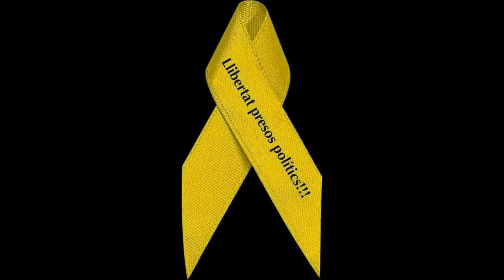Sergi Albarran. 3ªJOVENTUT X LA REPÚBLICA. MEMÒRIA DIGNITAT D GENT Q VAN ENFRONTAR URNES A PORRES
Sentit homenatge de uns 300 avis i àvies a les persones que l'1-O van patir les càrregues policials a Tarragona.
El grup d'avis i àvies tarragonins s'ha aplegat al costat de l'Institut Tarragona, a la plaça Imperial Tarraco, per recordar i rebutjar les càrregues policials que es van produir l'1-O.
En aquest emplaçament hi han penjat un cartell, elaborat pels CDR, on es podia llegir
 "En honor a aquelles persones que per defensar la democràcia van rebre l'embat de la força i la repressió de l'1 d'octubre".
Amb cartells i de paraula sa recorda s'han recordat les paraules d'Enric Millo, delegat del govern espanyol a Catalunya, que va dir que "tècnicament no hi havia hagut càrregues policials l'1-O".
Sergi Albarran, president d'ERC a la ciutat, ha explicat com una porra li va obrir el cap durant el referèndum, concretament en aquest punt.
S'han desplaçat fins a la subdelegació del govern espanyol on han entonat l'"Estaca" i reclamat que Oriol Junqueras, Joaquim Forn, Jordi Sànchez i Jordi Cuixart siguin alliberats.
 Al l'Institut Martí i Franquès, un espai on també es va viure un episodi de repressió, un dia abans de l'1-O. se ha  penjat un cartell, elaborat pels CDR, on es podia llegir
El director de l'Institut Martí i Franquès ha fet menció als fets patits i agraït la tasca dels 'avis i àvies tarragonins.
Se ha cantat el Himne Nacional de La República Catalana menters es es penjava el cartell.